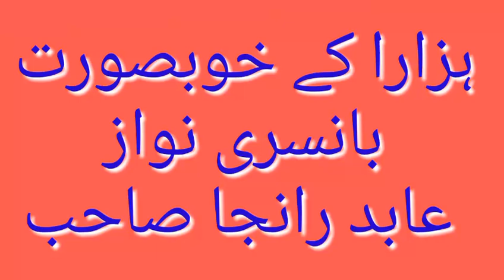Hindko Bansuri New 2021 Hindko Drama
pakistani drama
Tere Bin
Yumna Zaidi
Wahaj Ali
Bushra Ansari
Sohail Sameer
Sabeena Farooq
Fazila Qazi
Farhan Ally Agha
Mahmood Aslam
Episode 16 Tere Bin
tere bin episode 16 full
pakistani drama tere bin
yumna zaidi drama tere bin
tere bin full episode 16
tere bin ep 16
पाकिस्तानी सीरियल
पाकिस्तानी ड्रामा
tere bin drama
तेरे बिन एपिसोड 16
तेरे बिन
karachi
latest news
karachi police
pak army
breaking news
karachi breaking news
police pr hamla news
karachi halaat
pak army video
pak army vs indian army video
police pr hamla
karachi latest news
shahrah-e-faisal
army
karachi police cheif
live news
karachi office
breaking news today
news live
karachi head office police hamla
pakistan breaking news
breaking
pakistan army
headlines
pak army short video
indian army video
karachi police station par hamla
karachi halaat today
breaking news live
shahrah-e-faisal latest updates
imran khan
pakistanarmy
ssg
shahbaz sharif
dunya
dunya tv
dunya news
karachi news
indian army short video
bol
dg ispr
tiktok video
haqeeqat tv
how to get admission in pma
how to pass issb
how to pass issb test
army officer
as
on
pothwari drama
shahzada ghaffar
pothwar plus
comedy
funny
punjabi
shahzada ghaffar funny clips
pothwari drama full funny
hindko
drama
comedy drama
pothwari funny drama
pothwari sher
new pothwari drama
hindko drama
pothwar gold
pakistani drama
potohari drama
mithu ka payt aafri gya
pothwari full drama
potohari mithu
saraiki drama
khass pothwar
shahzada ghaffar pothwari drama
dadyal video
potohari funny clips
numberdar funny videos
pakistani
pothwari funny videos
pothwar
pothwari
hazara
pothwari movies
kashmir
pahari
mirpuri
mirpur
azad kashmir
mirpuri movies
gujar khan
rawalpindi
punjab
pakistan
hameed babar
mithu funny drama
pothwari drama 2023
irfan baig
pothwari drama 2022
hazara division
ne pothwari drama
full comedy drama
gojri
mithu
rola rapa
tahir ch
film
new pakistani drama
tahir chaudhry
shahnaz begum
sahrina khan
shazada gaffar
clips
movie
new comedy video
mr khiladi 520
ramzani
funny video 2023
funny clips
new pothwari drama 2023
funny video
hindko funny video
hindko funny clip
chubary ep#1
phathan film
phathan movie
hot meme
meme
fuuny sound effect
new 2023 meme
best meme
fuuny meme
rohi production best video
rohi production
new drama serial
best pakistani saraiki drama
fuuny movie
best movie
new movie
saraiki film
kaml video
best fuuny video
fuuny video
tiktok fuuny video
khizar omar fuuny video
khizar fuuny video
khizar omar new video
khizar omar
new video
english mem pothwari drama
english mem drama
english mem new pothwari drama
hindi
urdu drama
pothohari drama
pothwari comdy drama
comedy videos
pothwari drama new
pothwari super funny drama
pothwari drama mithu
pothwari drama full
pothwar ki rani gulnaz rani
gulnaz rani offocial
gulnaz rani official
pakistani funny video
phathan movie behind the scenes
gojri song | pahari song status | gojri dukhi mahiya song | hindko song status | gojri drama | flok
new funny clip
funny clip
comedy video
new funny video
deemi vlogs
31st december
new year night
sheru
bakhto
dadi bakhto
new year
2022